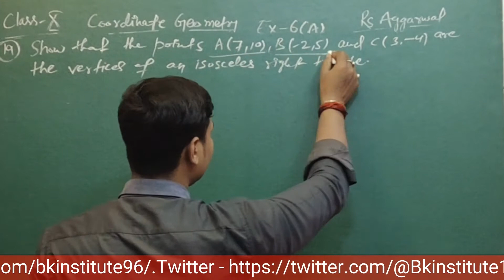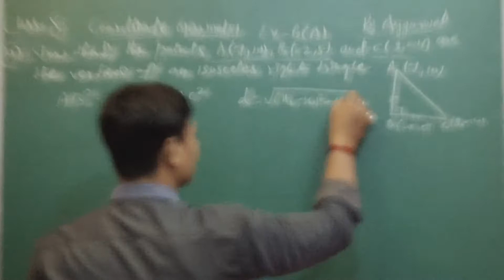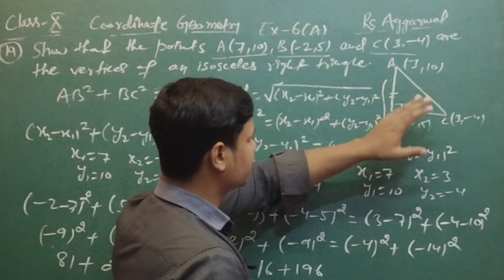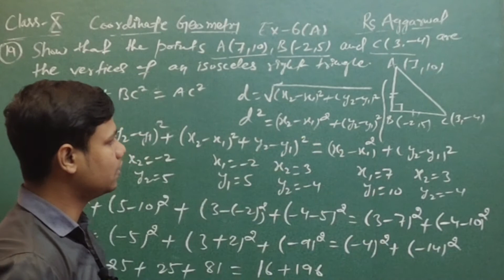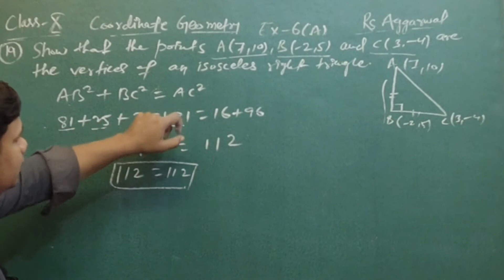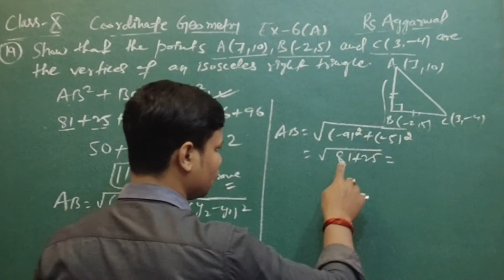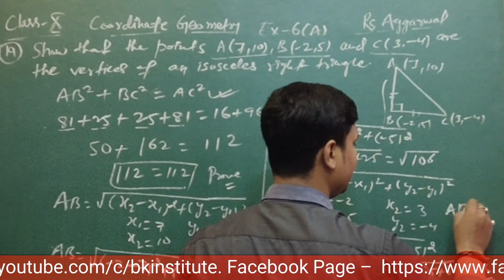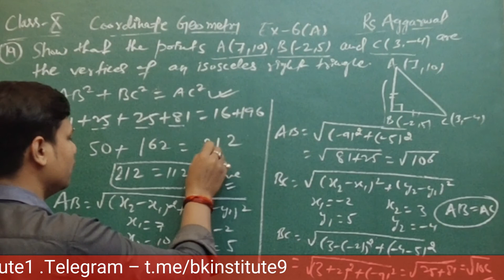Class 10 Coordinate Geometry ch-6 A l CBSE Maths Solutions part-21 l NCERT Class 10 Coordinate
Hi,

Class 8 Rs Aggarwal Square & Square root l rs Aggarwal ex-3B solution class 8 l Part-9l
Class 12 matrices l Matrix CBSE Class 12 Maths NCERT chapter 3 l Matrices l l-7